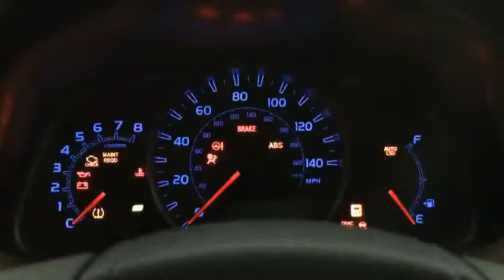Lease a Toyota Rav4 at Mike Calvert Toyota in Houston, TX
Want to learn more about the advantages of leasing a new Toyota Rav4? We are Houston's Toyota leasing experts and here are 4 reasons you should consider leasing your next Rav4:

1. Do you like having low monthly payments? We sure do! Since you are only paying for the limited depreciation, you can lease a new Rav4 for up to 50% less per month than traditional financing.

2. You can customize your lease to fit your budget and driving habits. With little to no down payment and mileage allowances to fit your lifestyle, you can drive a new Rav4 worry free.

3. You can be the Jones'. With short lease terms, you can drive the newest Rav4 with all the latest tech and features your neighbors just read about.

4. How does free maintenance sound? The first two years of your lease will be covered by the Toyota Care no cost maintenance plan with roadside assistance.

Along with these incredible benefits, now is a perfect time to take advantage of Mike Calvert's lease programs.